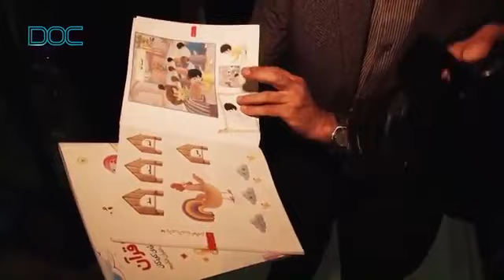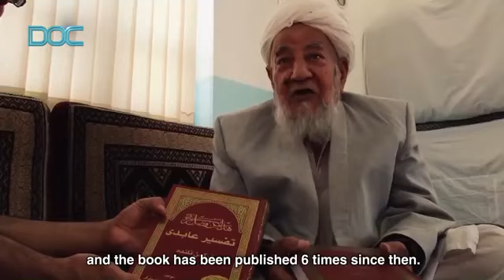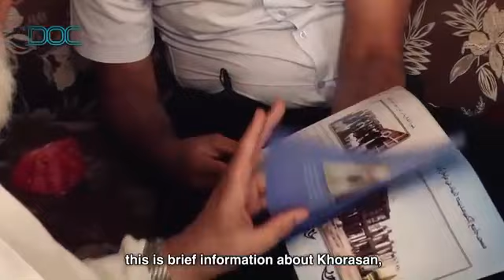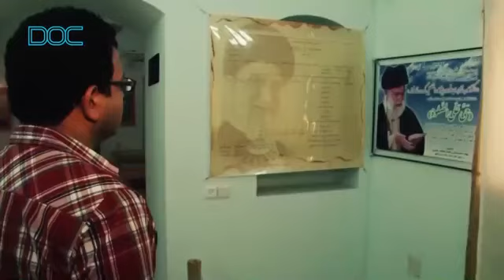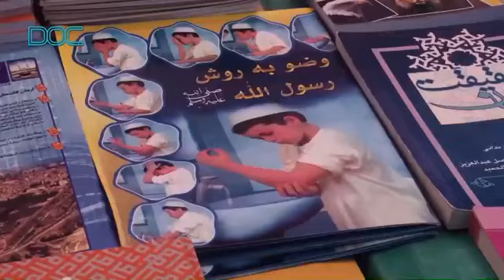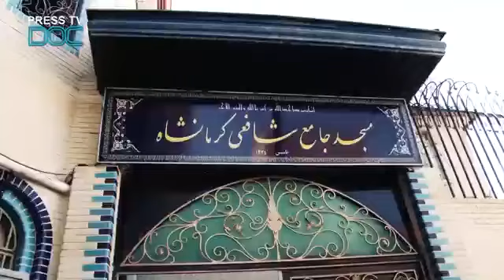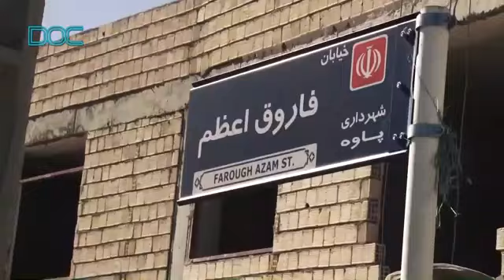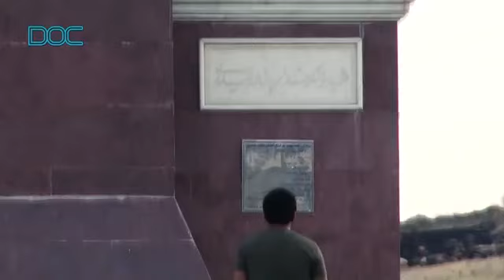Sunnis in Iran - How Sunni Muslims live in a Shiite country - Documentary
Sunnis in Iran (How Sunni Muslims live in a Shiite country?)
At the time of the Egyptian crisis, Ahmad Mustafa, an economic and political analyst from Egypt, finds an opportunity to travel to Iran to meet and talk Sunni people; an 11000 kilometer journey; a memorable visit, from the country’s most important decision-making centers to its most outlying border areas, from the green strands of the Caspian Sea forests to the Khorasan and Baluchistan desert areas and the high mountains of Kurdistan. On this journey he hopes he will know the real Iran, a country frequently misrepresented by Western and Arab media. How Sunni Muslims live in a Shiite country? That’s the question that’s brought Ahmad Mustafa to Iran.